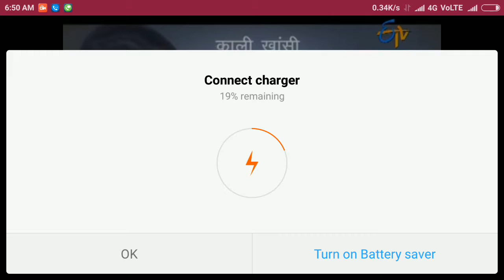Vivek Yadav aap